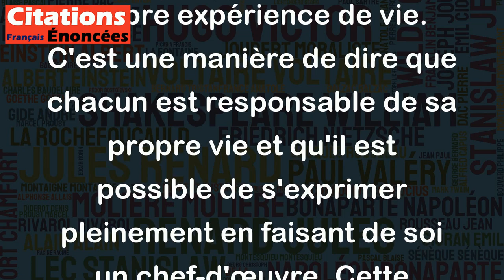Je suis ma propre expérience. Je suis ma propre oeuvre d'art. - Madonna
Cette citation de Madonna exprime une grande confiance en soi et une affirmation de l'importance de se créer soi-même. Elle suggère que chaque personne est capable de devenir sa propre oeuvre d'art et de se façonner dans sa propre expérience de vie. C'est une manière de dire que chacun est responsable de sa propre vie et qu'il est possible de s'exprimer pleinement en faisant de soi un chef-d'œuvre. Cette citation encourage donc à être créatif, audacieux et à croire en soi-même pour atteindre ses objectifs.